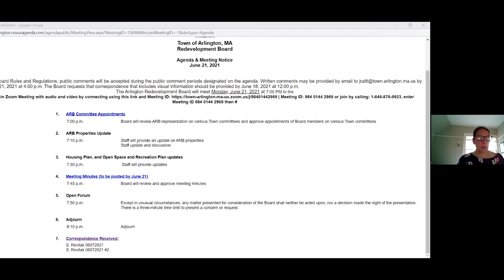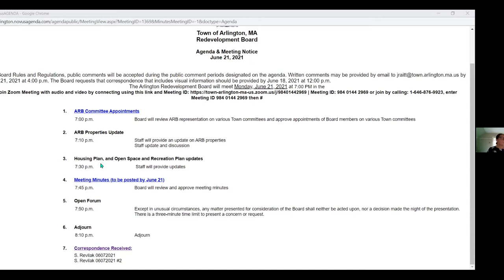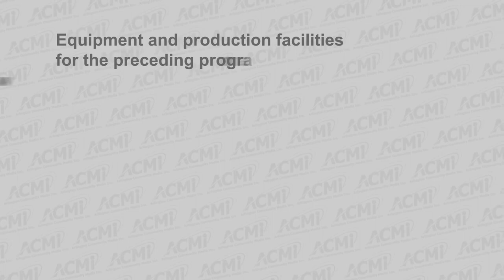Redevelopment Board Meeting - June 21, 2021